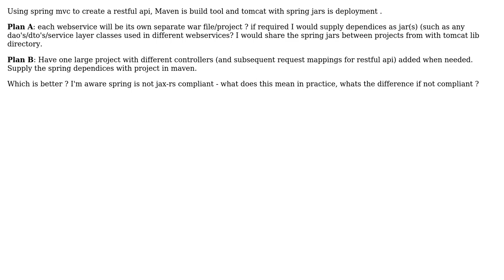Creating webservices using spring-mvc. One project or multiple projects (2 Solutions!!)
Creating webservices using spring-mvc. One project or multiple projects

With thanks & praise to God, and with thanks to the many people who have made this project possible! | Content (except music & images) licensed under CC BY-SA | Music | Images & others | With thanks to user NimChimpsky user Martijn Verburg user Kevin and the Stack Exchange Network Trademarks are property of their respective owners. You are responsible for your own actions.